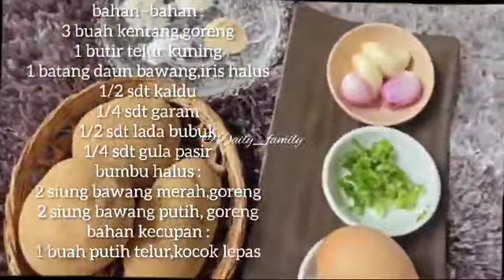Resep perkedel kentang anti gagal dan hancur|enak banget|ala rumahan